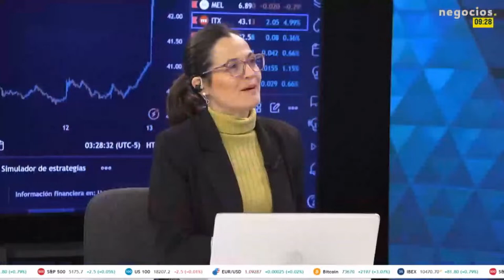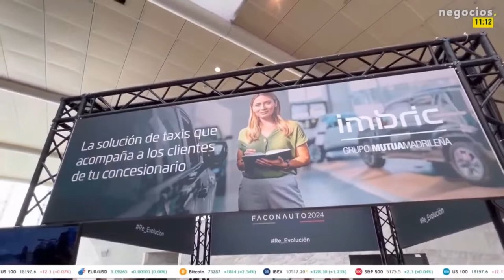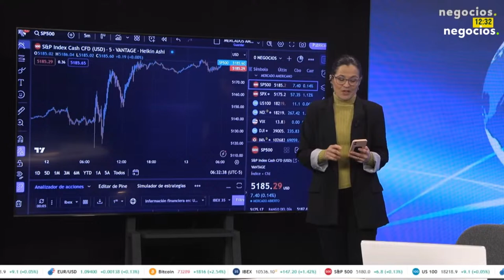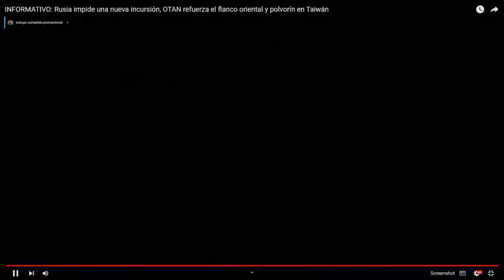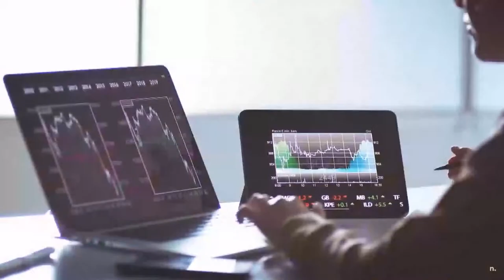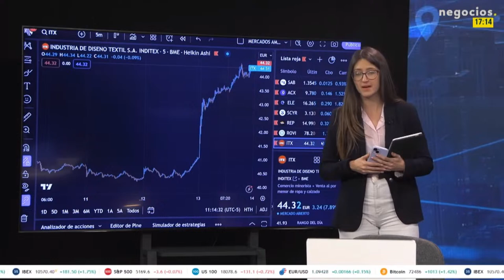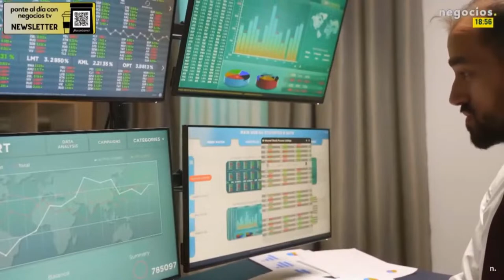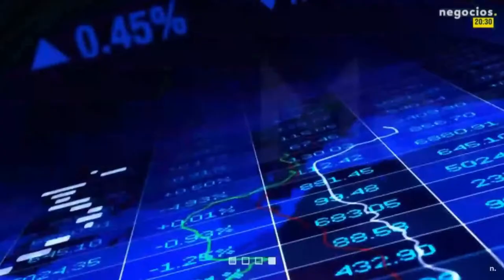DIRECTO | LORENZO RAMÍREZ: La OTAN sacrifica a Europa; Alemania busca gas; el intento de Europa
Las incursiones de comandos y los ataques a infraestructuras de hidrocarburos rusos han generado tensiones entre la OTAN y Europa, lo que algunos ven como un sacrificio de los intereses europeos en favor de la OTAN. Alemania ha implementado medidas de "rescate industrial" adoptando un enfoque más sostenible al buscar fuentes de gas en antiguos pozos de Exxon, lo cual refleja una estrategia de transición energética hacia una economía más verde. Por otro lado, Europa ha buscado fortalecer sus relaciones con Egipto a través de un programa de ayuda, mientras que Israel ha aprovechado su intervención en Gaza para consolidar su posición en el mercado energético europeo. En este entorno, Lorenzo Ramírez, responderá a todas las incógnitas del entorno geopolítico.